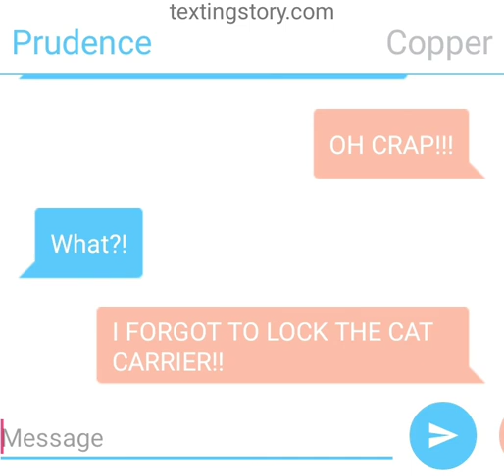Copper and prudence texted